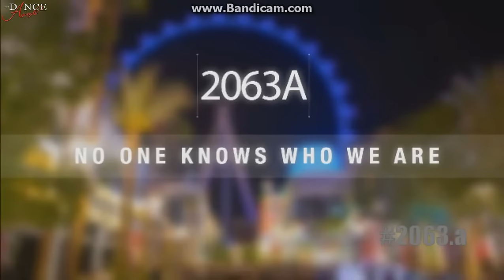Club Dance Studio - No One Knows Who We Are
Mini Lyrical Extended Line
Choreography: Danny Lawn
TDA Las Vegas 2016 - Finals Competition

Song:

Note: If you're a dancer, parent, teacher or coreographer who would like this video removed from youtube, please message me and i will remove it immediately.
Also make sure to keep your comments positive and encouraging. Thank you!